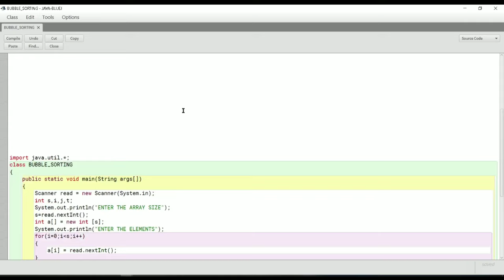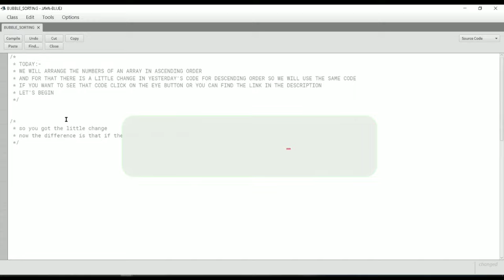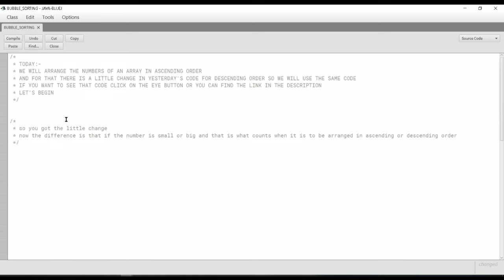ASCENDING ORDER WITH BUBBLE SORT TECHNIQUE| BLUE J|#3|SUPERB VIDEO|MUST WATCH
TO LEARN ASCENDING ORDER USING BLUE J YOU CAN JUST SEE THIS VIDEO AND YOU WILL GET TO KNOW OF IT

WE WILL USE THE CODE OF DESCENDING ORDER TO MAKE IT ASCENDING ORDER AND TEST THE PROGAM
ascending order
blue j
bubble sort technique
class 10
class 9